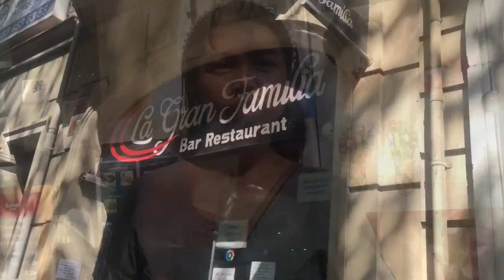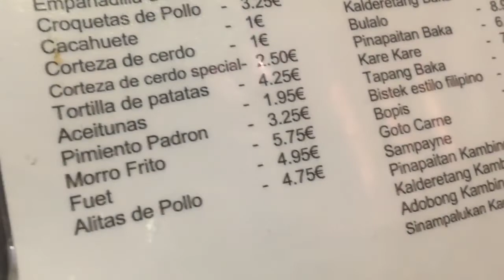GRAN FAMILIA Filipino restaurant in Spain